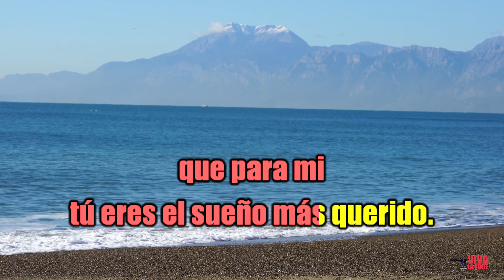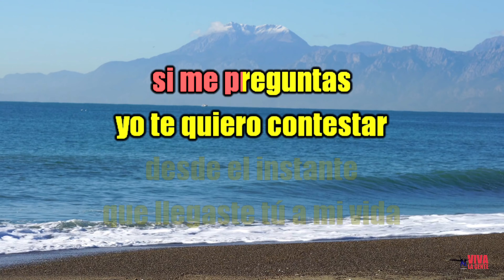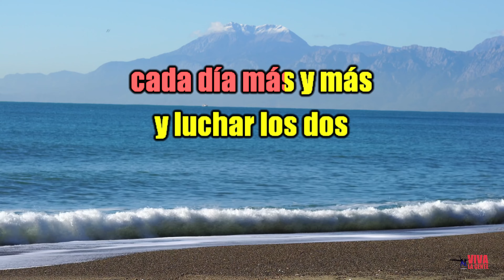VLG Karaoke (JULIO IGLESIAS - CADA DÍA MÁS) Mejor versión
Todos nuestros karaokes son realizados mediante reedición de audios originales. Nos diferenciamos del resto, porque contamos con la colaboración de gente de radio y de sonidistas, y hacemos las cosas lo mejor posible, lo cual demanda tiempo y dedicación; por eso, te pedimos que le des un LIKE y lo COMPARTAS, luego de COMENTAR constructivamente.

Por las canciones que utilizamos monetizan quienes tienen los derechos de autor.

Sin embargo, podemos realizar karaokes personales a pedido al WhatsApp N° , de tus canciones preferidas, versiones SIN CORO o SIN SONIDOS ADICIONALES y mucho más).